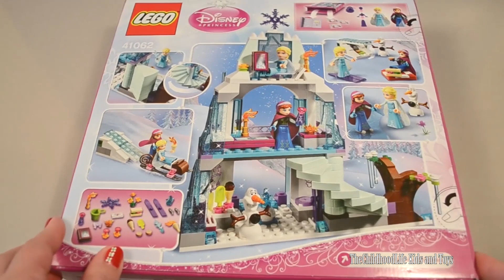Diseny Frozen Elsa’s Sparkling Ice Castle with Princess Anna and Snowman Olaf | TheChildhoodLife